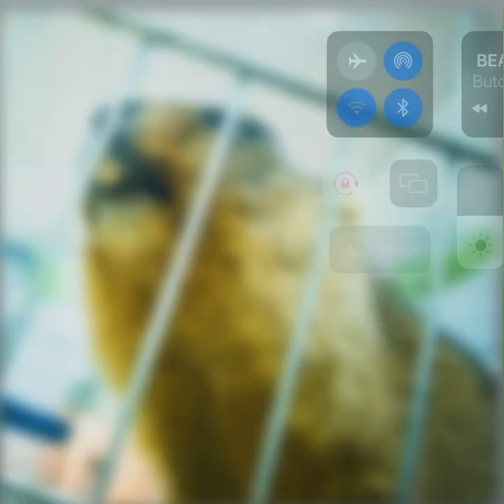Butcher babies - Beaver cage